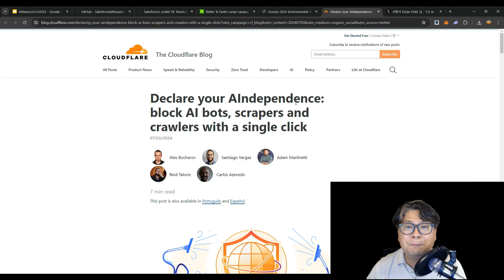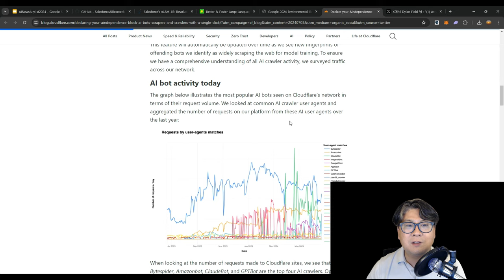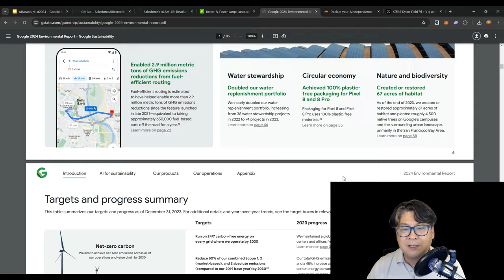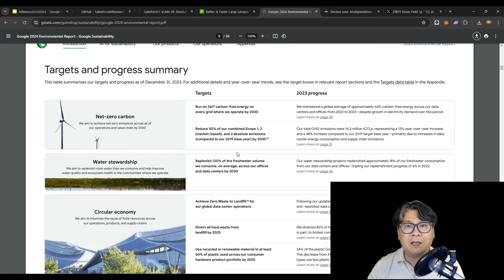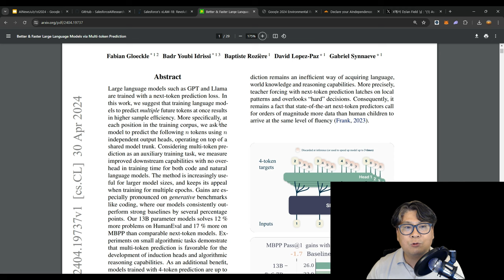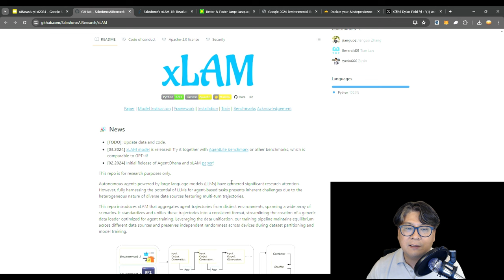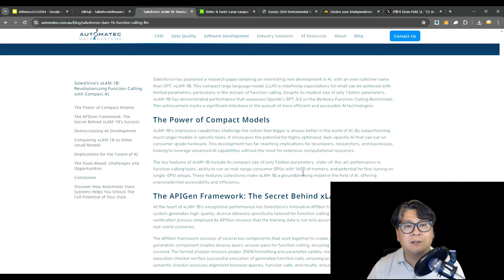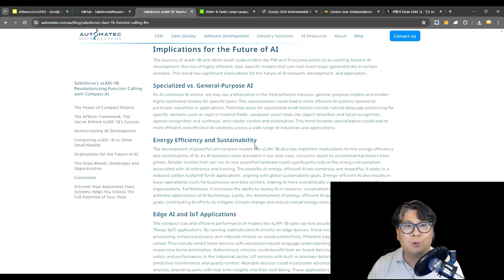AI 주간 뉴스 Top 5: 2024년 7월 1주차 (Cloudflare, Figma, Meta, xLAM)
Cloudflare, AI 봇이나 스크롤러 막는  원클릭 기능 도입
Figma, AI 활용한 Make Design 기능 중단
Google, AI 때문에 환경 목표 달성이 지체된다고 인정
Meta, 멀티토큰 예측모델 발표
Salesforce, 멀티에이전트 기반 1B 초소형 xLAM 모델 성능이 GPT-4에 육박한다 발표